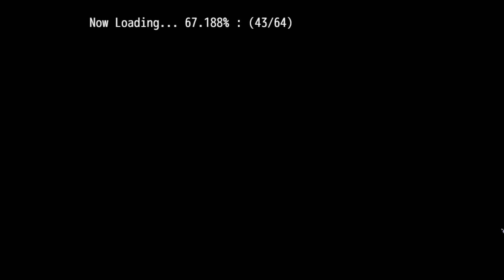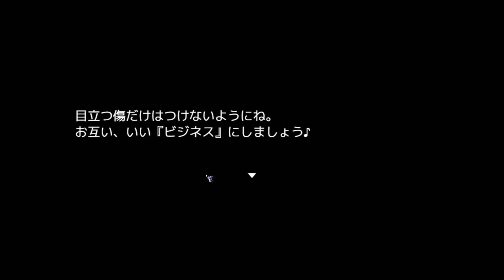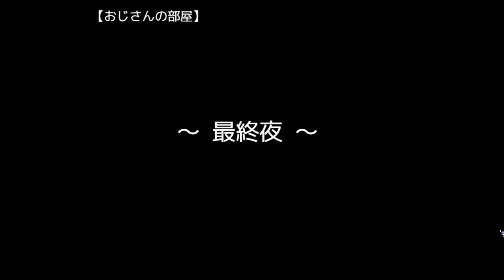Dịch Vụ Cho Thuê Loli!?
★Game: かわいいは壊せる